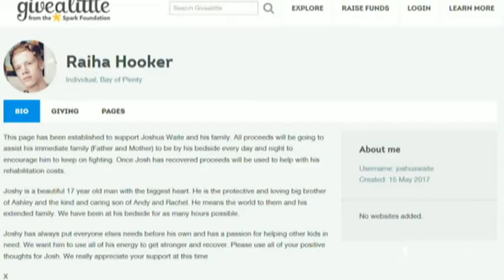Aunty grateful for support given for nephew's recovery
It's been a long year for the family of Joshua Waite who was kicked in the head outside a Brisbane McDonald’s in May, but the family are now celebrating Joshua's recovery, and his aunty in Tauranga says the support they received from all over has been invaluable. Hania Douglas reports.